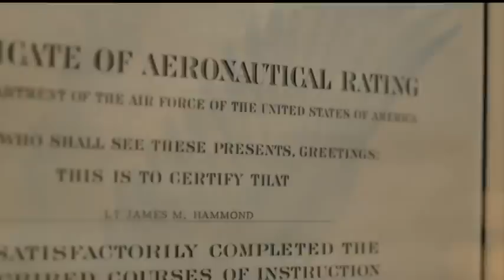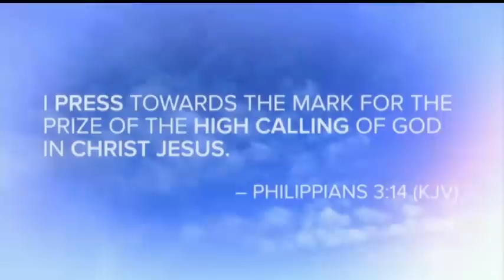Jesus, The High Priest of My Confession 2 | Kenneth Copeland | UMFE 2016 | LW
Welcome to Living Word Christian Center, Thank you for joining us!